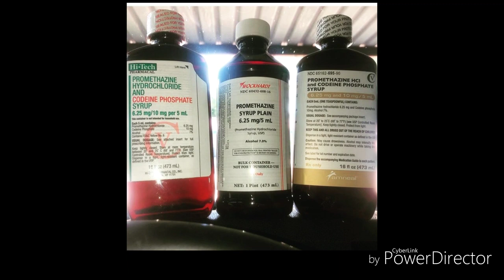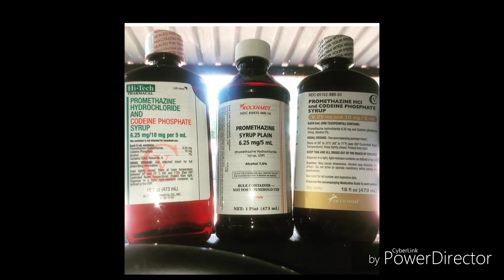Meskin Scooby " Reventando Plaza"